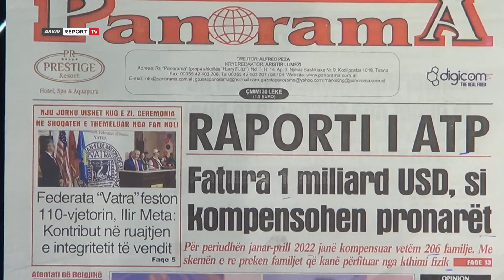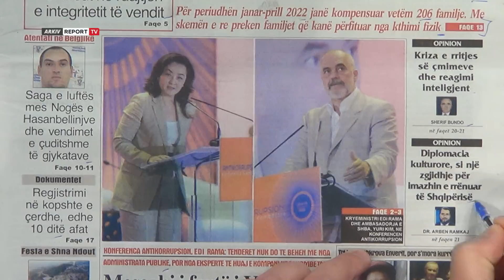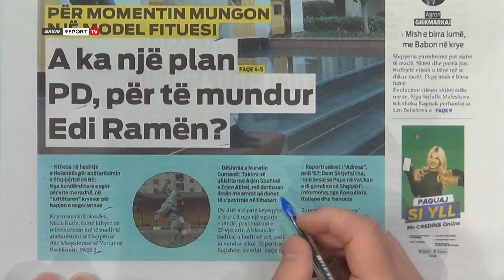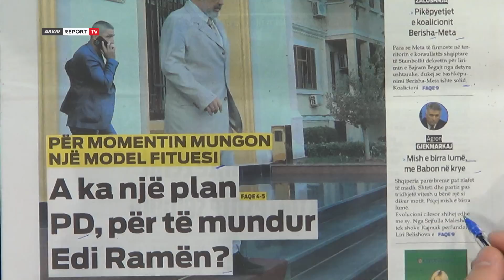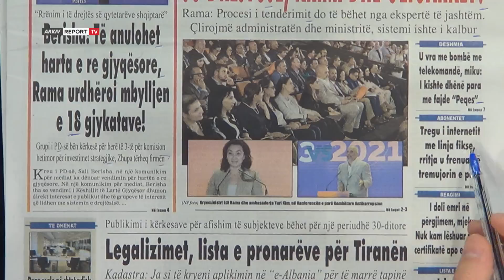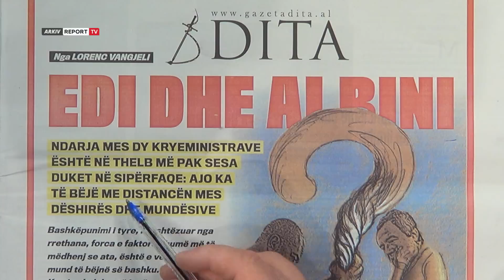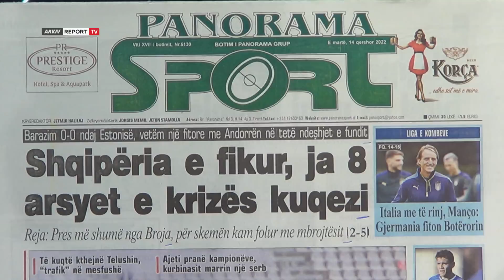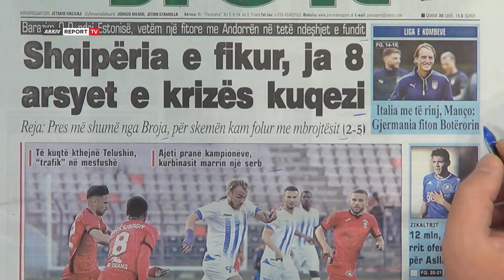Report TV -'Shtypi i Ditës dhe Ju', ja çfarë shkruajnë gazetat për sot e martë 14 Qershor 2022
reportTV lajmeshqip lajmeTitujt e gazetave për sot, nga mesazhi i fortë i Yuri Kim se Shqipëria është në moment kritik te avokatët bojkotojnë seancat gjyqësore e deri tek a ka një plan PD për të mundur Edi Ramën?